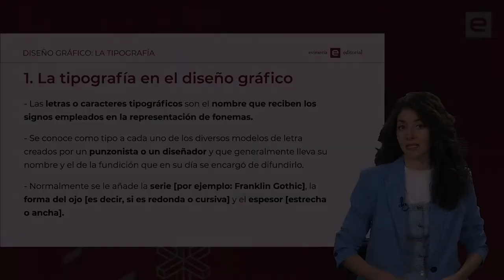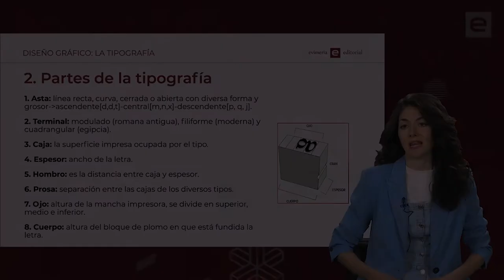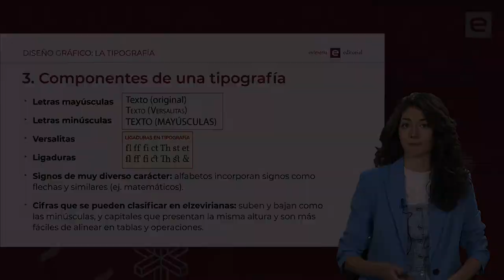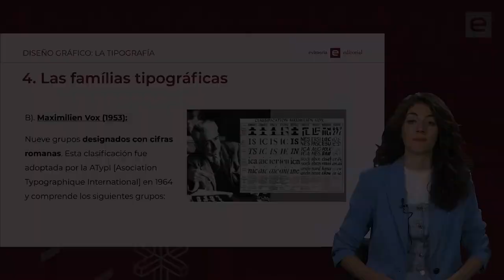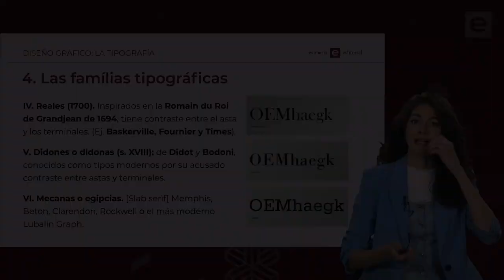Diseño gráfico: la tipografía - Grupo Esneca TV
¿Conoces las tipografías en diseño gráfico? Te contamos los distintos estilos de familias tipográficas para conseguir un buen producto.

Si estás interesado en saber más sobre este tema, matricúlate en nuestro Postgrado experto en diseño gráfico haciendo clic en el siguiente enlace: